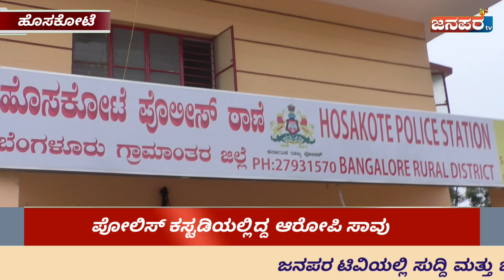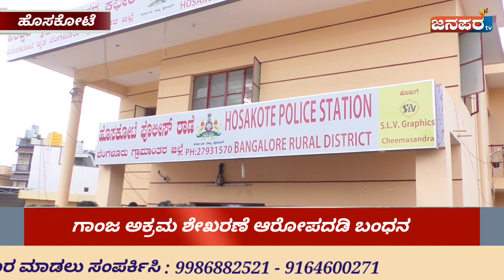ಪೋಲಿಸ್ ಕಸ್ಟಡಿಯಲ್ಲಿ ಇದ್ದ ಆರೋಪಿ ಅನುಮಾನಾಸ್ಪದ ಸಾವು....! ಹೊಸಕೋಟೆ ಪೋಲಿಸ್ ಠಾಣೆ ಎದುರು ಪ್ರತಿಭಟನೆ